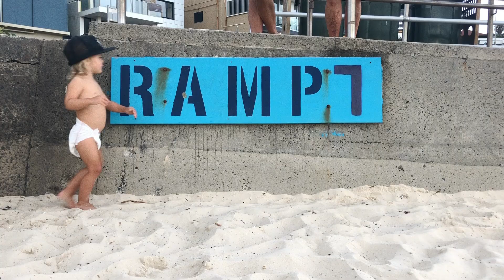Another In The Fire - Song Story - Hillsong UNITED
Joel Houston and Chris Davenport talk about the story behind Another In The Fire by Hillsong UNITED, recorded live at Hillsong Worship & Creative Conference in Sydney, Australia.

Chris Davenport & Joel Houston
CCLI: 7124907